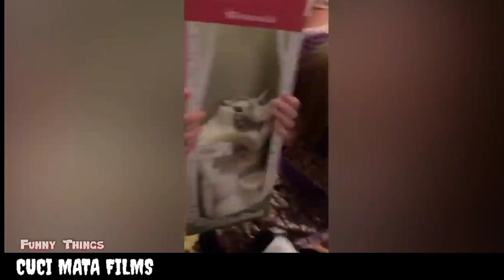WAH ADA YANG LUCU INI😂😂VIDIO KUCING LUCU BIKING NGAKAK TERUS😂😂🤣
video lucu kucing bikin ngakak
video lucu kucing bikin ngakak sakit perut
video lucu kucing dan anjing
video lucu kucing kaget
video lucu kucing ngakak @CUCIMATAFILMS1010